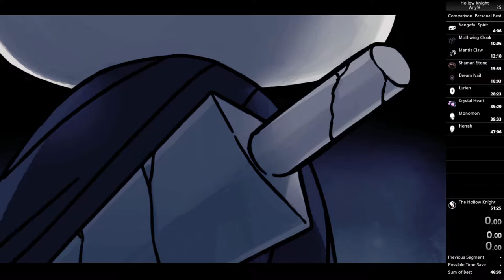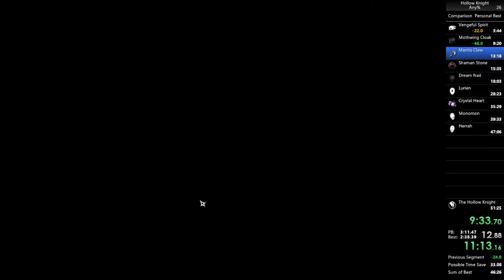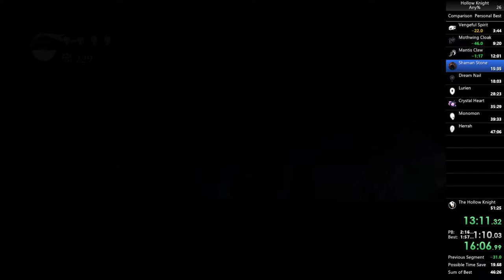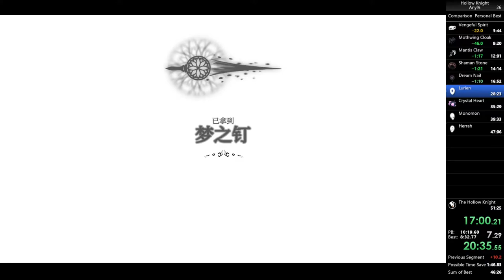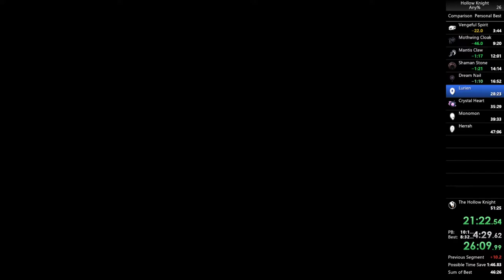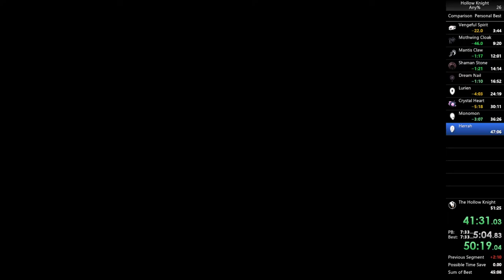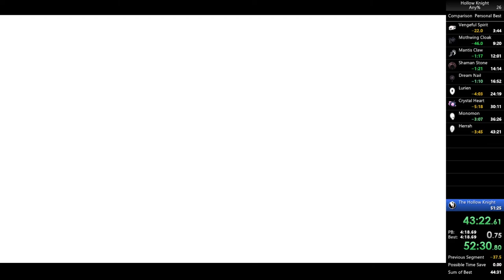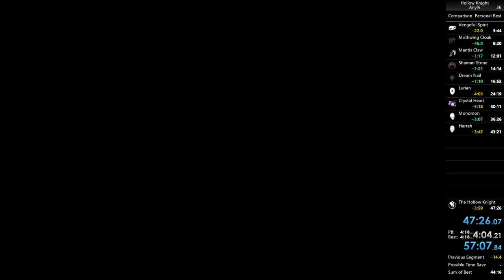Hollow Knight Any% NMG 47:26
FINALLY SUB 50!!!1!!!1!